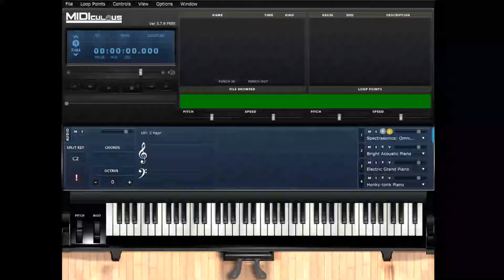2, 3 and 5